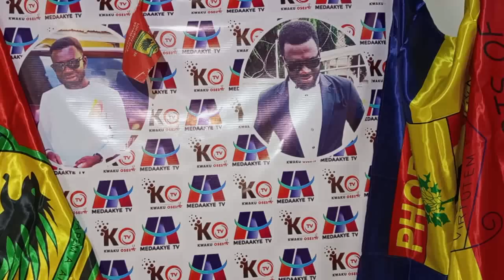BREAKING NEWS KOTOKO TO SIGN NANA BONSU....PATRICK RAZAK TO JOIN...VICTOR AIDOO TO CHELSEA..TRANSFER